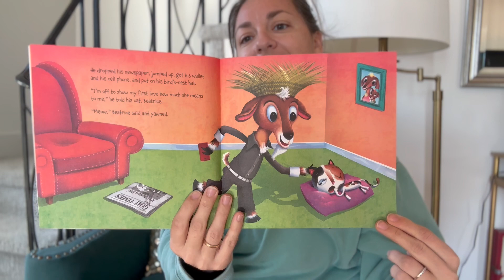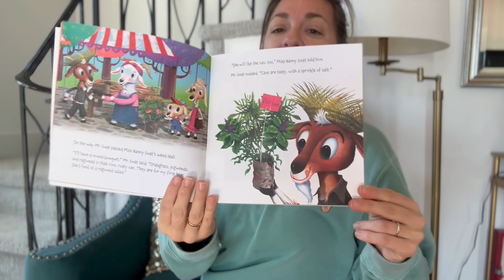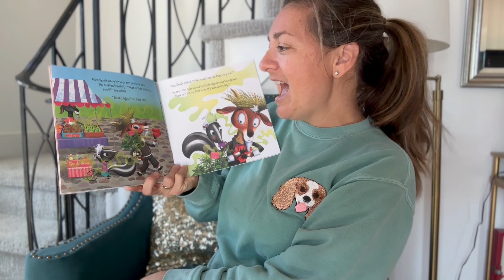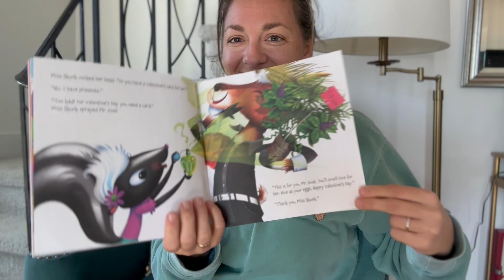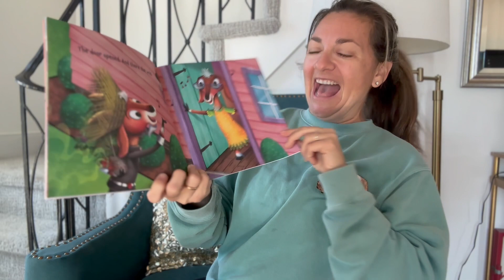Mr Goat's Valentine READ ALOUD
Dynamic and engaging read aloud of the cutest Valentine's Day book about Mr. Goat getting the perfect gift for his first love! Any guesses who his first love is? Please enjoy this precious story!